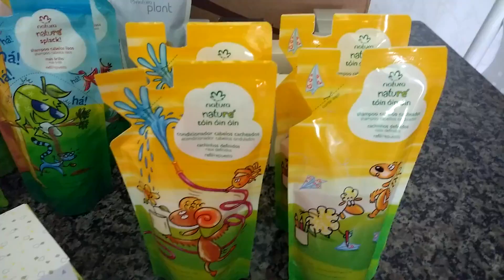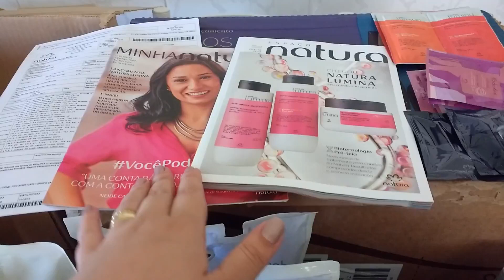Pedido Natura ciclo 08/2019